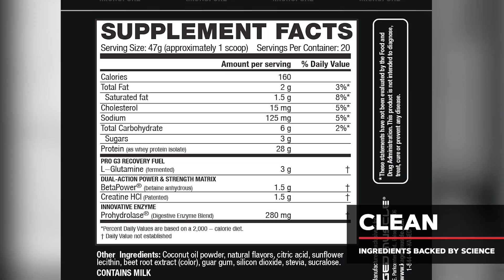The Science Behind Re-Kaged Post-Workout Protein | Doc Thor, Dr. Kaleb Redden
Dr. Kaleb Redden is here to teach you about the post-workout protein supplement Re-Kaged. Find out what your muscles need after training to maximize gains, strength, and recovery.

| Re-Kaged Post-Workout Protein Supplement |
RE-KAGED® is a game-changing anabolic protein that you can’t beat if you are serious about adding size and strength.* Supercharge your muscles with our lightning fast delivery of BCAAs, EAAs, CAAs, and NAAs from non-GMO whey protein isolate for maximum anabolic results and post-workout recovery support.*

Our bodies need all of the nine essential amino acids (EAAs) in order to build muscle.* Don’t shortchange your results during this important anabolic window by using a post-workout product that only contains BCAAs.

Although BCAAs are important pre- and intra-workout for muscle energy, post workout is when you need a full spectrum amino acid profile for maximum growth and recovery.*

Each serving contains 28 g of non-GMO whey protein isolate, 7 g of glutamine and glutamic acid (4 g naturally occurring from WPI plus 3 g of free form L-Glutamine), patented BetaPower® (betaine), patented creatine HCl and the super enzyme ProHydrolase®, which breaks down (hydrolyzes) whey protein into smaller particle sizes for enhanced absorption. The difference between hydrolyzed whey and RE-KAGED’s whey protein isolate plus ProHydrolase® is that with RE-KAGED® the protein is hydrolyzed at the point of consumption vs. being chemically treated during the manufacturing process into very small peptides and then dried.

| 3 Problems with Most Post-Workout Products On The Market |
1. Most brands are serving you a glass that is only 30% full by offering you a BCAA only product at a critical time when your body craves a full spectrum amino acid profile that has all nine essential amino acids in order to fully support muscle building.*

2. New research on individuals who train with weights shows that during a 1.5 – 2 hour workout the human body does not burn enough glycogen to justify supplementing with fast-acting carbs post workout for the majority of us.*

3. They are loaded with artificial flavors, colors, and low-quality ingredients.

| About Dr. Kaleb Redden, aka Doc Thor |
Dr. Kaleb Redden DO, ABFP, CAQSM, CRP is a fellowship-trained sports medicine physician specializing in non-operative management of orthopedic injury in pediatric and adult patients including shoulder, hip, knee, elbow, wrist, ankle, neck and back injuries. He also has special training in the use of ultrasound for diagnostic and interventional purposes, including minimally invasive procedures and targeted injections. Along with treatment of both acute and chronic injury, Dr. Redden is highly trained in sports performance and sports nutrition with a special interest in fitness. He is also a certified ring-side physician and combat sports medicine specialist currently serving as the deputy commissioner and chief medical officer for the Idaho Athletic Commission.

Dr. Redden is one of the team physicians for Mountain View High School, local Idaho rodeos, Idaho Steelheads semi-professional hockey, UFC MMA, Bellator MMA, Kaged Muscle Fitness (which includes professional MMA fighters), Olympic gymnasts, collegiate and professional football players, professional power lifters, and bodybuilders.

Dr. Redden completed his sports medicine fellowship at the Idaho Sports Medicine Institute where he cared for athletes connected to Boise State University, Capital High School, and the Onward Shay marathon, as well as fighters with the UFC and Kaged Muscle Athletes. He served as a chief resident at the Family Medicine Residency of Idaho and was the founder and president of the sports medicine club for his medical school, Pacific Northwest University of Health Science. He completed his bachelor's degrees in exercise science and chemistry at Utah State University, where he also competed as a student athlete.